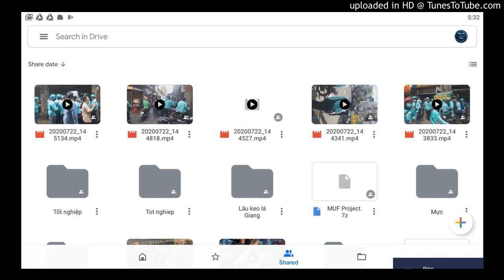G - CRAZY KIDS x JET REMIX 2020